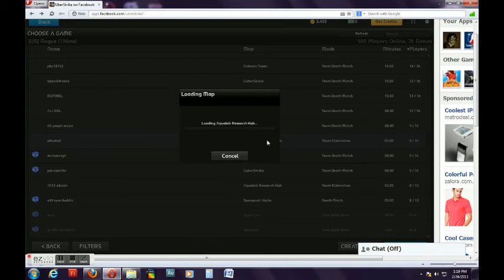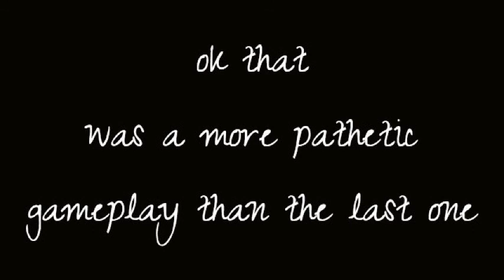UberStrike Episode 2: another crappy gameplay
More crappier gameplays